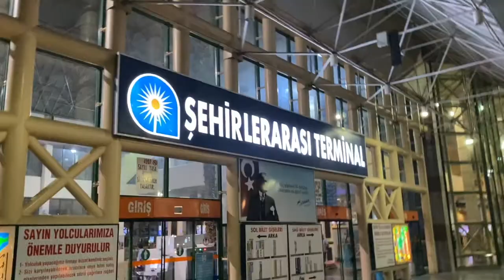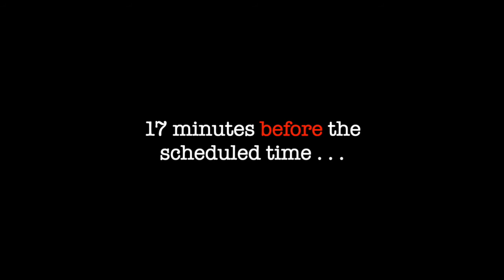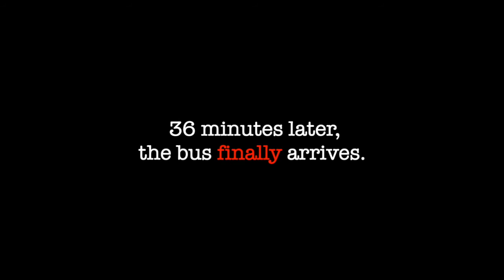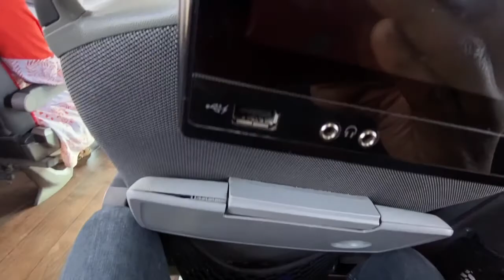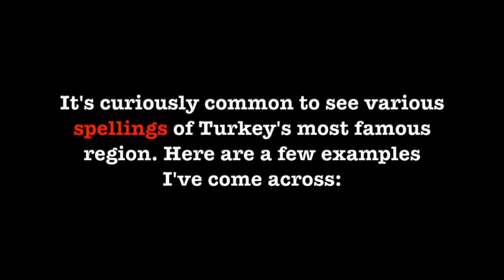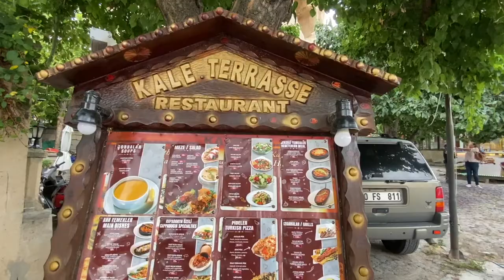Episode 20: A Fairy Chimney ATV Ride in Göreme Cappadocia Turkey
An American and Netherlander ride ATVs in Göreme Cappadocia and discover the beauty of Hoodoo Fairy Chimneys in Season Two of New Destonations.